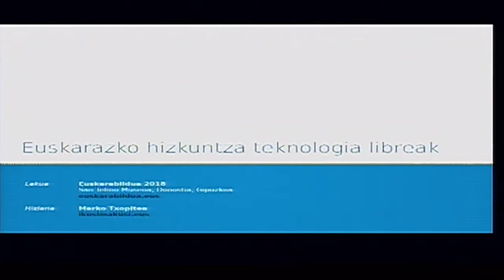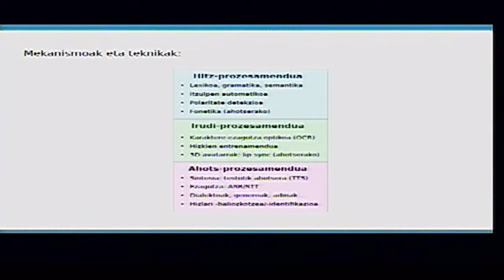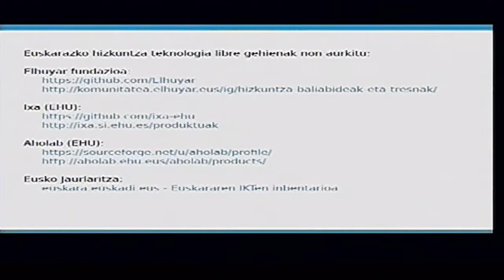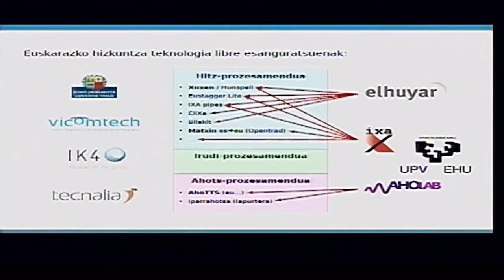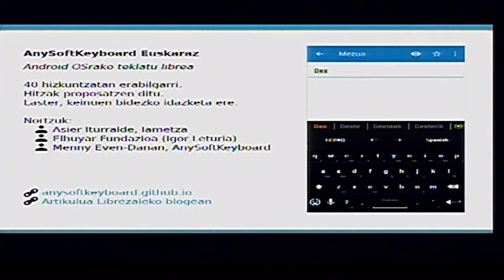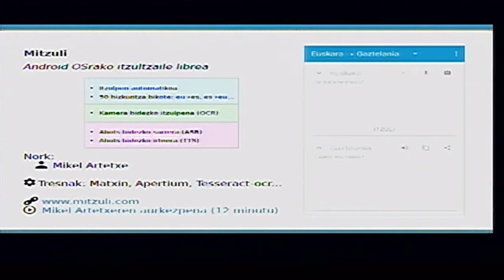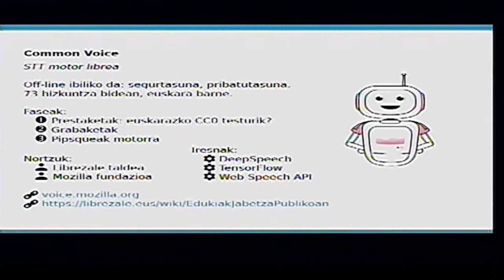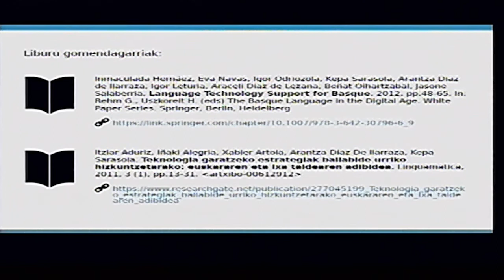Marko Txopitea: Euskarazko hizkuntza-teknologia libreak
2018ko urriaren 25ean egindako Euskarabildua jardunaldian Gobernu Irekietarako teknologien gaia landu genuen. Marko Txopitearen ponentzia.